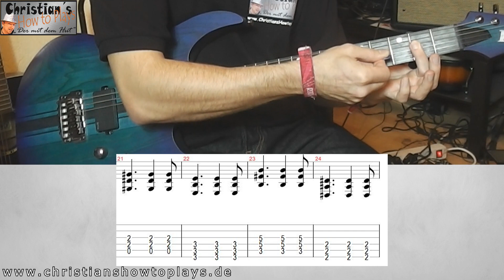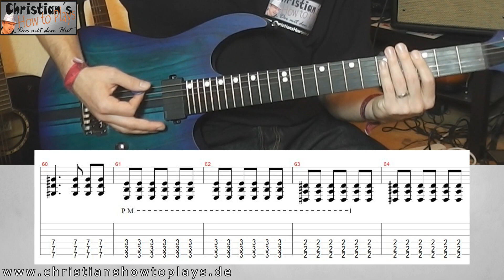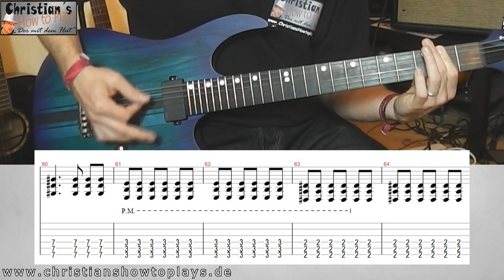★System of a down LONELY DAY Gitarren Tutorial Teil 2 "Chorus und Bridge"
►FRAGEN
Habt ihr Fragen an mich? Meinungen? Feedback? Dann hinterlasse doch hier einen Kommentar. Ich antworte dann so schnell wie möglich :)

► PARTNER
Besucht auch meine Partner:

► INFOS
System of a Down (abgekürzt SOAD) ist eine 1995 in Kalifornien gegründete Alternative-Metal-Band, die verschiedene Musikgenres miteinander verbindet. Alle Bandmitglieder sind armenischer Herkunft.
Diskografie

1998 System of a Down
2001 Toxicity
2002 Steal This Album!
2005 Mezmerize
Hypnotize

KANALINFO

Schöne Grüße

lernen  noten tabs online anfänger kostenlos musikschule gitarrenlehrer  musikunterricht kinder  frauen männer erwachsene rocker blind linkshänder 1080 HD premium best top hoch high quality lyrics how to tutorial lehrvideo do it yourself wie spiele ich zeigen erklären sagen tipps erfahren studium studieren
finger picking baree barree f dur b moll maj minor 7 9 11 add9 tonleiter skalen theorie basics grundlagen verstärker aufbau bridge hals holz ton sound sustain übung finger schmerzen technik fertigkeit saiten 6 7 8 string schlagrett anschlag feuerlager begleitung melodie cover nachspielen backingtrack experte profi geld euro preis empfehlung download free internet youtube video
christianhowtoplay der mit dem hut ratgeber gesangs
parodie komödie lachen fun spaß akademie schule 1x1
grifftabelle wie fange ich an gitarre zu spielen
was muss ich wissen um gitarre zu spielen behindert
super leichte die ersten gitarrenbuch musikbuch harmonielehre,
musiktheorie Gitarrengriffe Akkordwechsel Rhythmus
leicht erklärt schnell gitarre und bass gitarre griffe
unterricht gitarre klassik gitarre ukulele songtexte  zubehör guitar hero steel tuning guitar pro tabs musik top ten charts piano tab acdc metallica guns n roses eric clapton beatles queen bob dylan nirvana jimi hendrix the who elvis johny cash slipknot korn daft punk rolling stone aerosmith kansas bob marley beatsteaks pink floyd ärzte toten hosen jeff buckley nora jones david guetta volkslieder kinderlieder u2 michael jackson Pink Floyd The Beatles
Led Zeppelin The Rolling Stones Michael Jackson The Who
Queen U2 The Beach Boys Elvis Presley Grateful Dead The Doors
The Jimi Hendrix Experience Bob Dylan Eagles Crosby, Stills, Nash & Young Metallica Bob Marley and the Wailers Steely Dan
Rush Pixies Moody Blues Jefferson Airplane Fleetwood Mac
Aerosmith The Police Foreigner Stone Temple Pilots The Bee Gees The Allman Brothers The Cure Eric Clapton Santana Van Halen Cream Judas Priest ZZ Top Earth Wind and Fire
Yes The Byrds AC/DC Def Leppard Journey Frank Zappa Red Hot Chili Peppers Depeche Mode James Brown Guns & Roses
Bruce Springsteen Sex Pistols Dire Straits Bon Jovi Willie Nelson
Deep Purple Pearl Jam King Crimson Creedence Clear Water Revival Iron